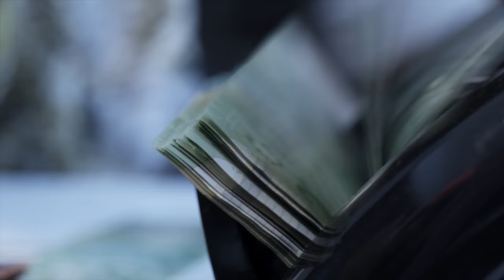Le Ice ft. Peeda - 5 Dans La Whip (Clip Officiel)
Filmé par Kevin Shayne
Édité par Kevin Shayne & Le Ice
Composé par Vitals

Retrouvez Le Ice sur Instagram X Snapchat

Music video by Le Ice ft. Peeda - 5 Dans La Whip.